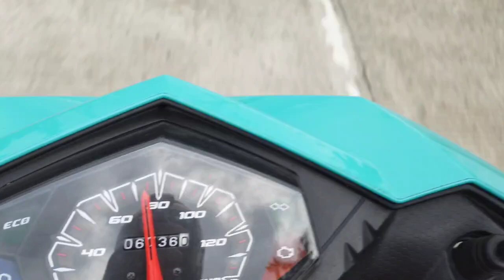PADONG UNTA KOS LOAY PERO NAGBROM2 ROAD TRIP TO GARCIA BUKID BAHALAG MALATUSAN🤣